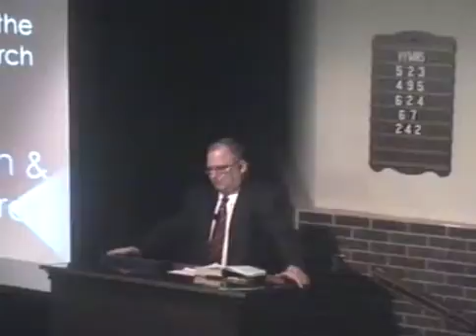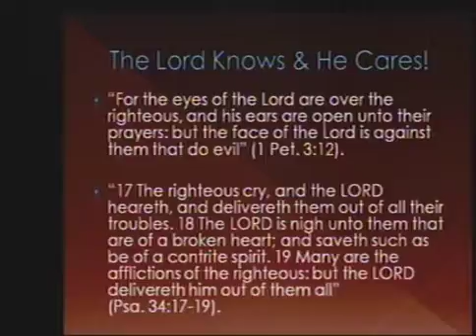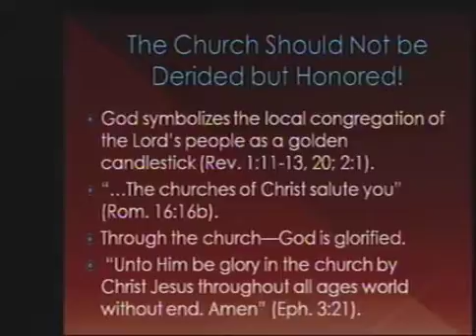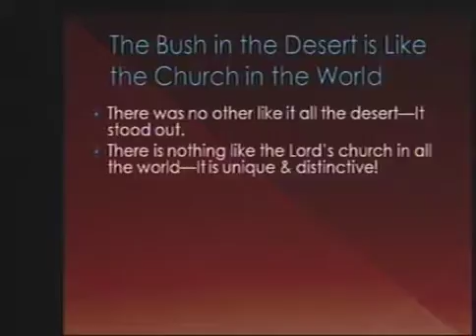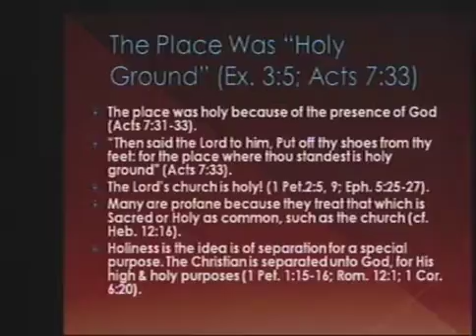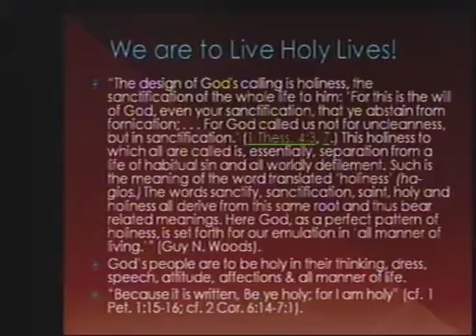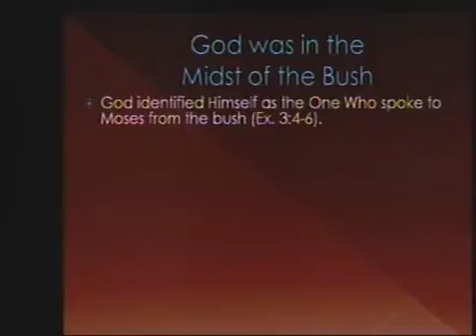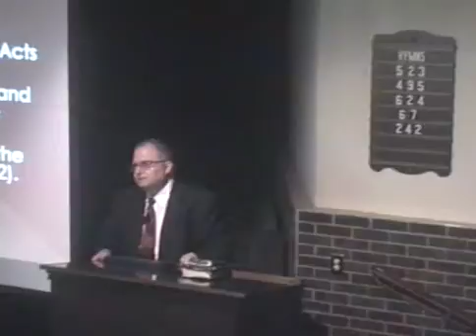The Burning Bush and the Church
Gospel meeting with Danny Douglas at Bellview Church of Christ in Pensacola, FL